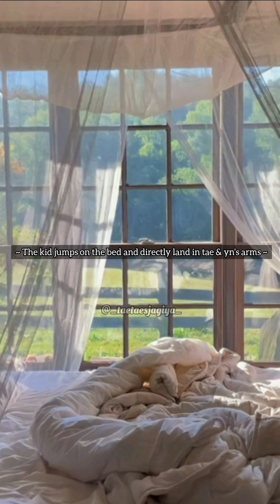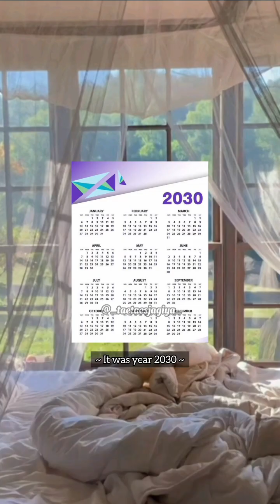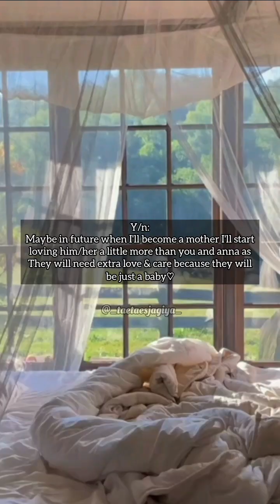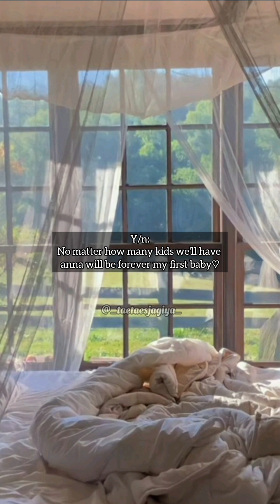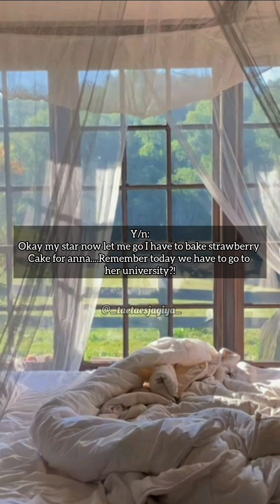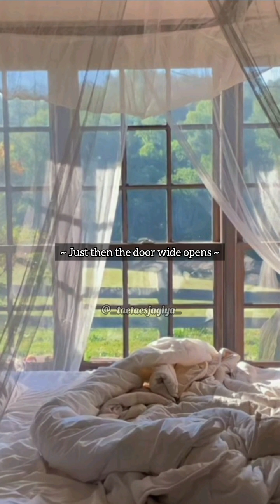𝕯𝖊𝖘𝖙𝖎𝖓𝖊𝖉 𝖑𝖔𝖛𝖊 ~episode 93